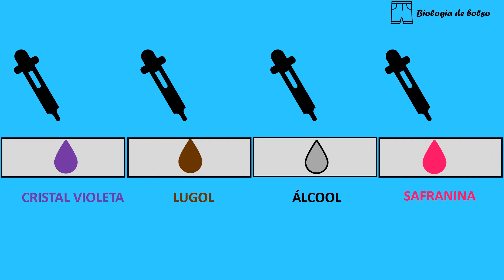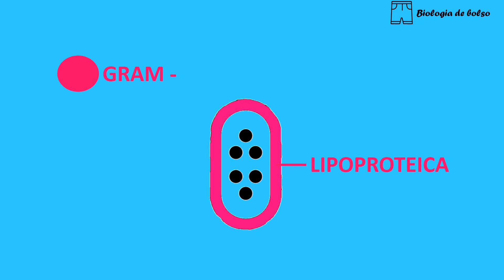Coloração de Gram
Coloração de Gram: foi desenvolvida em 1884 pelo bacteriologista dinamarquês Hans Christian Gram, e permite a classificação dos procariontes em 2 grandes grupos - Gram Positivo e Gram Negativo. Confira!!